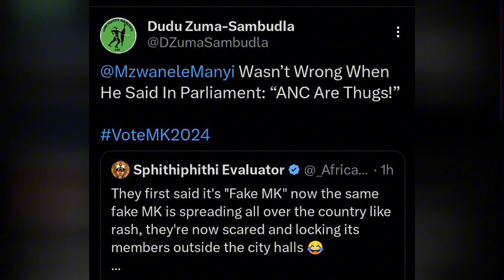Jacob Zuma’s Daughter Duduzile Zuma Reacts As MK Party Members Are Locked Outside City Halls😡